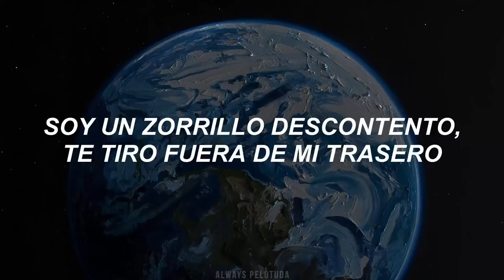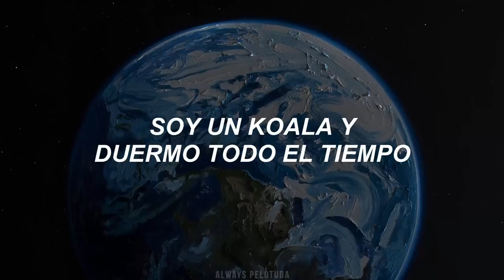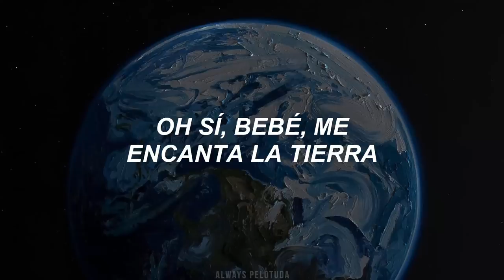[ Lil Dicky ] - Earth // Traducción al español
Espero que les guste, los amo ! 💞

[ Lyrics ]

What up, world? It's your boy, just one of the guys down here. Well, I could be more specific. Uh, I'm a human, and I just wanted to, for the sake of all of us earthlings out there, just wanted to say:

Earth, it is our planet (It's our planet)

Fellas, don't you love the cum when you have sex? (Ayy)
And I heard women orgasms are better than a dick (Uh)

Hum-dum-dum-dae-dum, hum-dum-dum-dae-dum

[Kris Wu]
我们爱地球

I mean, there's so many people out here who don't believe Global Warming's a real thing. You know? We gotta save this planet. We're being stupid